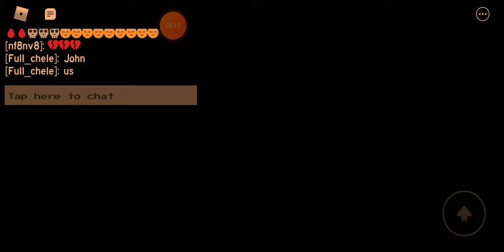sonic exe survival 1 (gameplay)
NAME ROBLOX 1x9x8x7x4